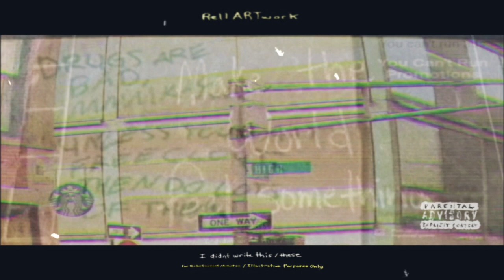feel me alt thumbnail and fx